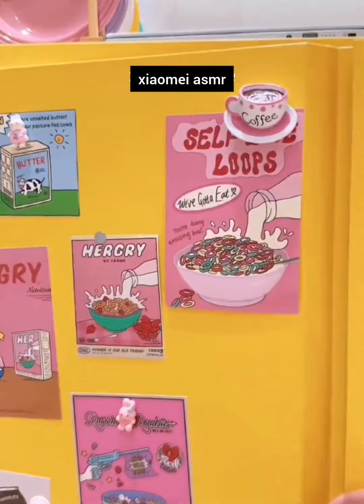Immersive Bed-Car Camping | Girls Go Camping / cleaning house / restocking make-up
new gadgets bed new gadgets smart appliances appliances amazing gadgets Every Home/ Versatile Utensils (Inventions & Ideas)/ MakeupKitchen

latestinvetions treandygadgets makeup artkomakeup kitchen kitchentools kitchengadgets This channel is all about gadgets and homeappliances which makes your life much smarter and creative. We have an online store where you can get all these creativegadgets

back-case, air pods, tripods and much more. In taking the consideration the needs of recent generation we have designed magnificent series for gadgets and inventions that are at another level. Technology and Smartgadgets are always our first priority. NewInventions cant be complete without phones, mobile. We have an exceptional range of phones accessorizes with variable colors and features. Homedecor without homeappliances can never go. Appliances that are latest, trending, vibrant as well modest is something each one us look for. These homeappliances are way smarter and intelligent to create a positive and intelligent environment at your home and to upgrade it to a smarthome with our appliances and gadgets. We recommend these appliances for every home due to their handy features. Get our homeappliaces and upgrade you home to a smarthome you always desired for.